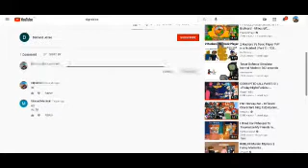Just a little payback